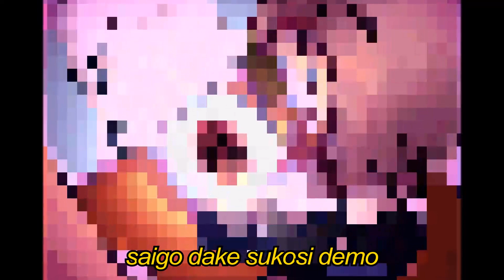【JUN】目が逢う瞬間（とき）【Synthesizer Vカバー】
でも声をかけずにどうか　振り向かないで

♯ ーーーー please unroll

im so sorry for this i had to remember the mmd toilet video exists and i got genuinely obsessed with both the meme and the song (this is yet again a cover i did a while ago and forgot to post) i DIDNT EVEN TUNE im so sorry i just wanted to hear jun sing it bc i love him lots

≡ mix, art, video: me